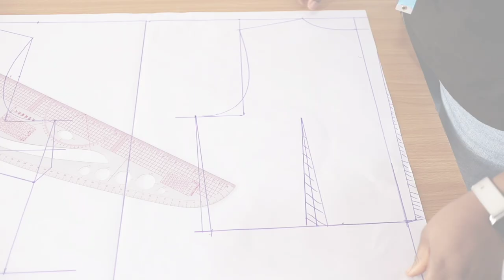TRENDY draped dress ||TUTORIAL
For more enquiries, wa.me/ 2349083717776

I use PiggyVest to save & invest securely. Sign up with my link and get ₦1,000.00 to start your own savings journey

Musician: LiQWYD